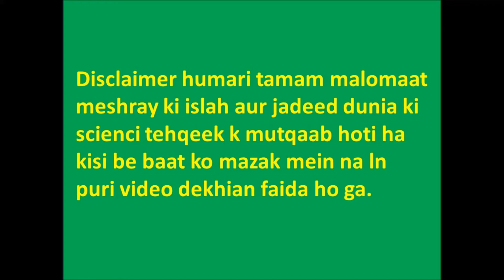Camel urine for cancer treatment#Allergy treatment with camel urine#Camel milk for viral infection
regrow hair naturally in 3 week with camel urine
how to stop hair loss and regrow hair naturally camel urine
does camel milk is best antihistamine for food allergies
camel milk and urine for all types for llergies
viral infection treatment with camel urine
acute viral infection treatment with camel milk
camel urine for viral infection
camel milk for viral infection fever

please join our facebook group to discuss any sort of your health problem